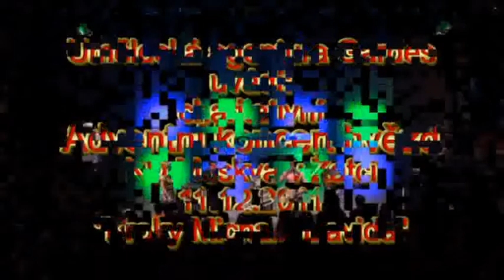Adventní koncert hvězd 4 část Kroky Michala Davida